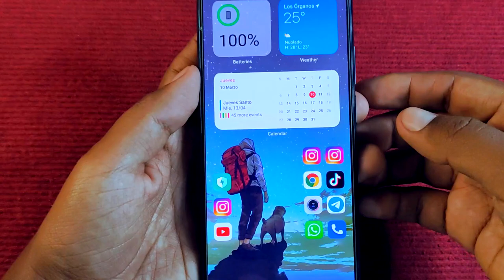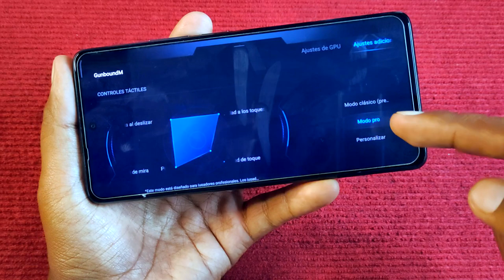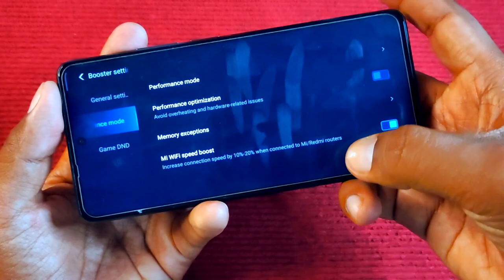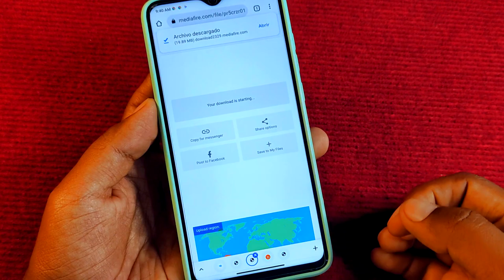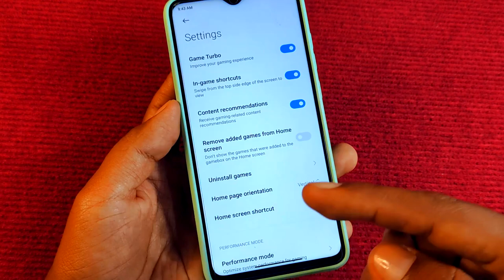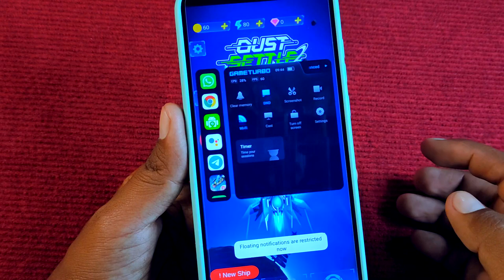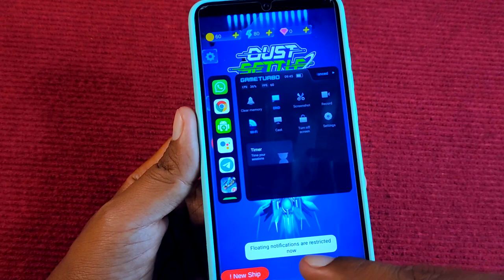El Nuevo Game Turbo 6.1.3 - Nueva Animación y Configs!!!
Actualizamos el Game Turbo a la versión 6.1.3
que nos trae nueva animación y configuraciones.